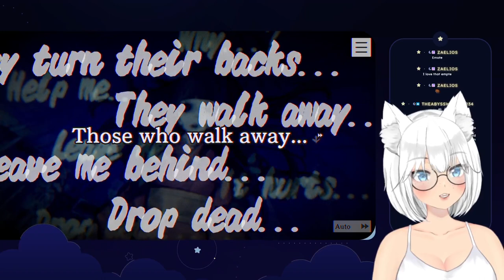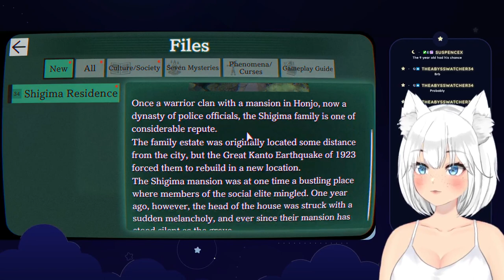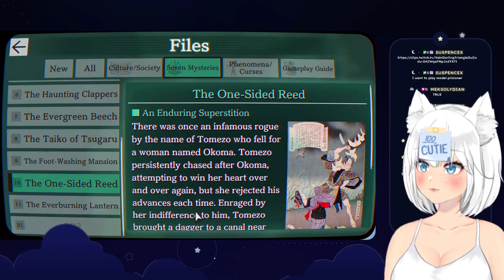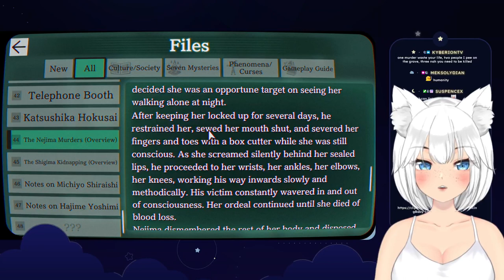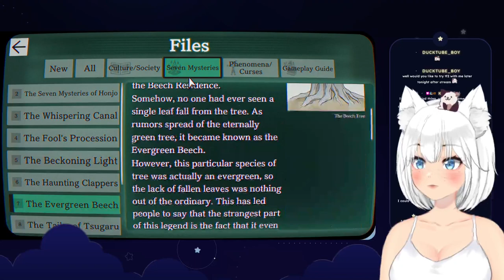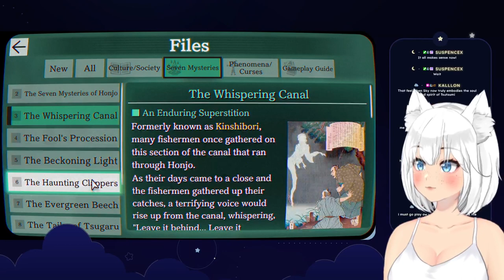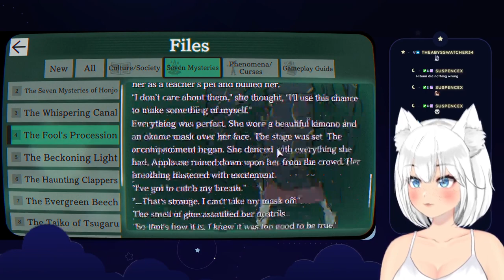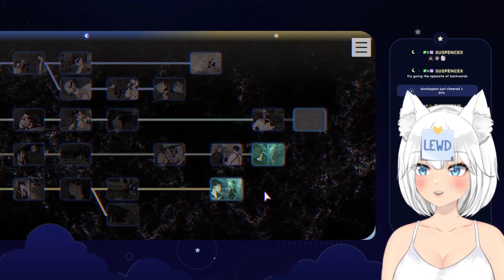⚪️ ⊹₊˚✦ PARANORMASLAAAYYYYYYYY~ ☾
☆ in this stream, we make some sick prog in our investigations and stuffs in paranormasight!

 . ° ☾ —FOLLOW & CHAT—

 . ° ☾ —TIME STAMPS—
0:00 - starting soon
6:08 - chatting
44:38 - missing shogo death
55:20 - harue shigima : a nice thought cont.
1:07:39 - harue shigima : no more curses
1:09:11 - tetsuo tsutsumi : a threatening phone call
1:35:19 - tetsuo tsutsumi : sorting things out
1:56:21 - harue shigima : life can be tough
2:30:22 - yakko sakazaki : hitomi's help
3:05:00 - tetsuo tsutsumi : fancy sushi
3:14:10 - chatting